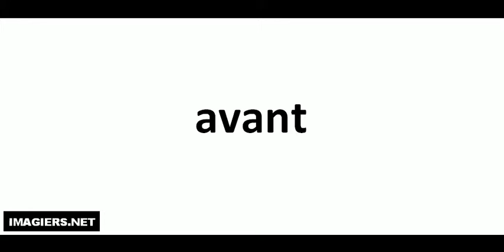Comment lire # avant